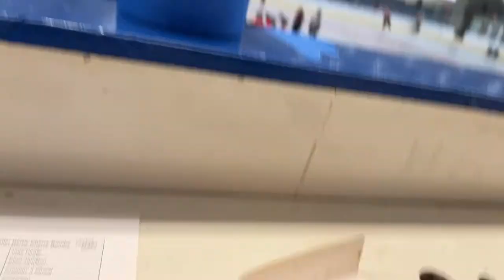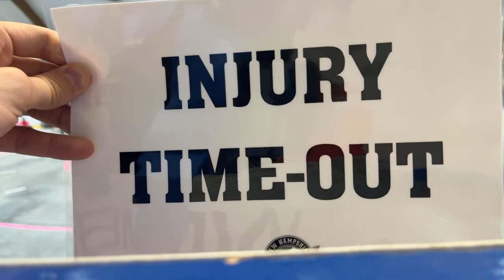NH ROLLER DERBY vs MASS ATTACK ROLLER DERBY - DOUBLE HEADER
First Game - NHRD All-Stars vs MARD All-Stars (first whistle at 5:15)
Second Game - NHRD Cherry Bombs vs MARD Bloody Bordens (first whistle at 7:20)